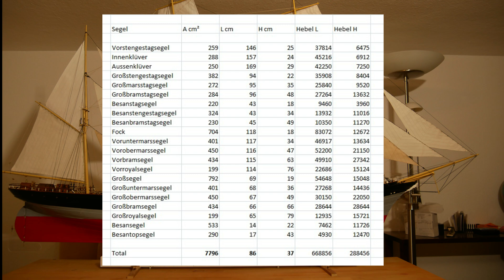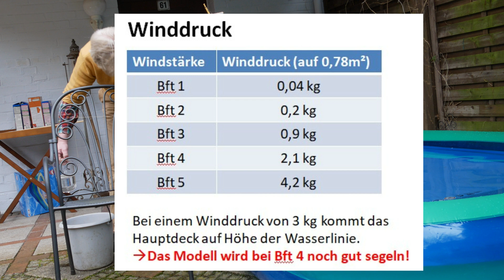Die Bark NÜRNBERG - Ballast und Trimm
Die Bark "Nürnberg" ist ein im Bau befindliches ferngesteuertes Schiffsmodell, das rahgetakelt ist. Das RC Segelboot benötigt einen Zusatzkiel mit Ballast. Dieses Video zeigt das Trimmen des Segelschiffs im Planschbecken, die Bestimmung des Gewichtsschwerpunktes, die Berechnung des Windschwerpunktes durch Kalkulation der Hebelarme und die empirische Suche des Lateralschwerpunktes am Rumpf. Ein Krängungsversuch wurde durchgeführt um die zulässige seitliche Windkraft in Erfahrung zu bringen.

Die Jungfernfahrt ist im Frühjahr 2024 geplant beim Degersee-Treffen der Minisail-Classic.